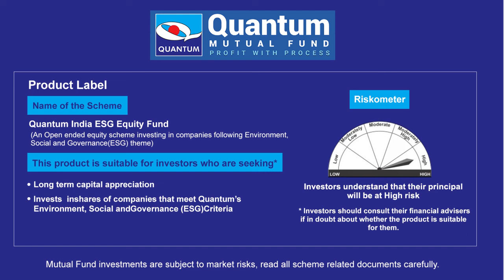Introduction to Quantum India ESG Equity Fund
Quantum India ESG Equity Fund is an Open ended equity scheme investing in companies following Environment, Social and Governance (ESG) theme.